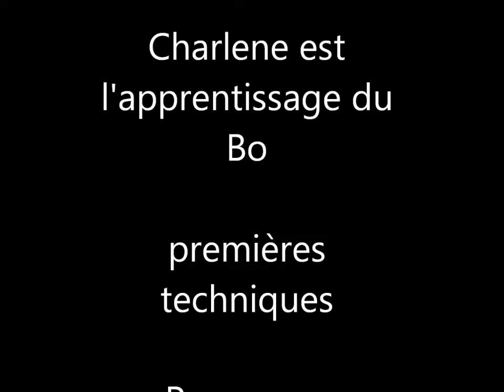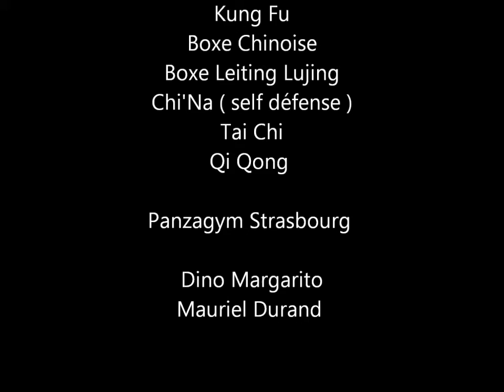Charlene apprend les premières techniques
Charlene apprend les premières techniques du Bo en kung fu .